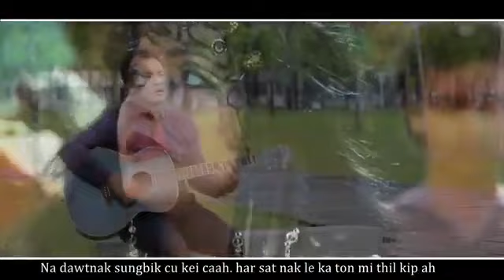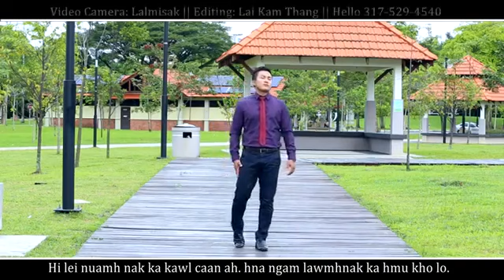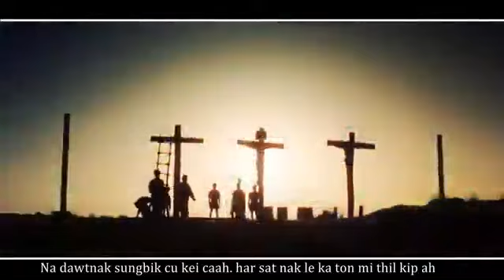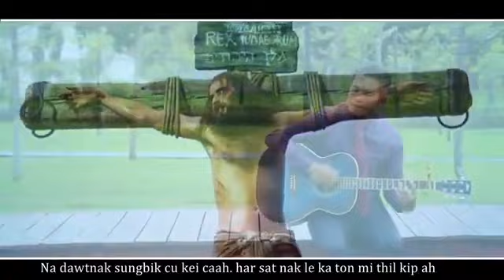Bawi Thiang Bik- Lawmhnak Tling